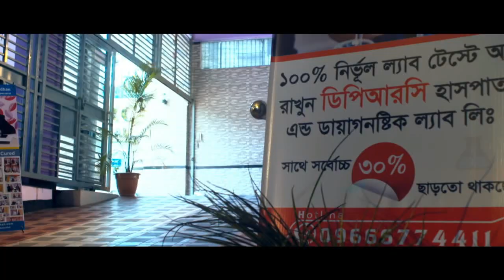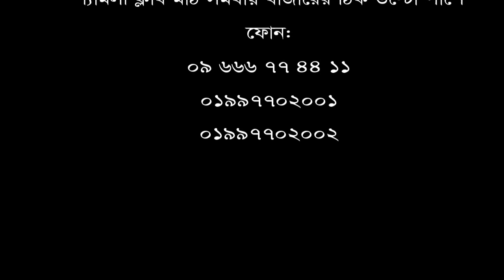এক ভিডিওতেই কোমর ও পা ব্যথার সমাধান।। PA BETHA।। FOOT PAIN